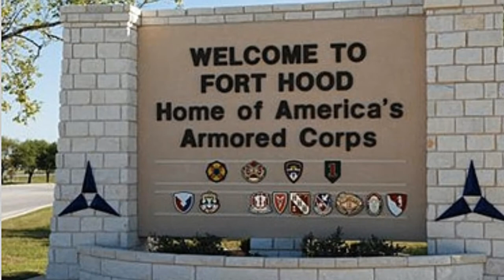"DRIP" Vlog #1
My first Vlog, so excuse my nervousness.

My name is Robert Carter II. This is the first of multiple Vlogs. This is an introduction of me, the creation of "DRIP", and some insight on my fellow filmmaker and director William L. Branch.

DRIP is an original feature length film directed by William L. Branch and written by Robert Carter II. Entwining past and present timelines with themes of morality, self-identity, and redemption, DRIP explores the topics including responsibility, addiction, death, and the consequences of actions.

All funding will go towards filming, transportation costs, equipment cost, permit costs, and food for the cast and crew.

If you're interested for more, check out the Indiegogo page for "DRIP" and show your support!